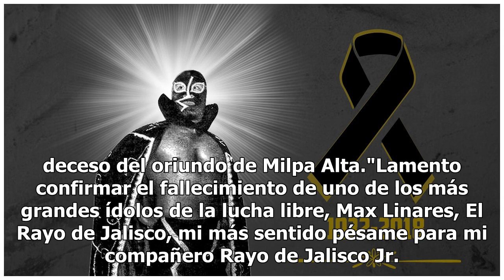El Rayo de Jalisco fallece a los 85 años de edad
Ciudad de México.- El luchador mexicano Rayo de Jalisco falleció hoy a la edad de 85 años por causas naturales, reportó su familia. También puedes leer: Video Neymar se burla de sí mismo, juega a lesionarse con niñosMaximino "Max" Linares Moreno, originario de la Ciudad de México, pasó sus últimos a...